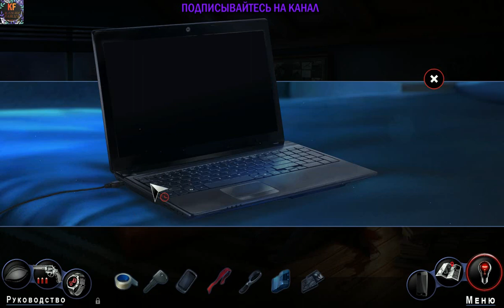Adam Wolfe Финал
Adam Wolfe Финал 4 часть
В роли Адама Вулфа – исследователя паранормальных явлений – вам предстоит открыть для себя таинственный мир сверхъестественного, скрывающийся в недрах современного Сан-Франциско. Призраки, загадочные артефакты, тайные ордена и
Наша аниме группа в вк:
Наши контакты ( есть товары в группе )